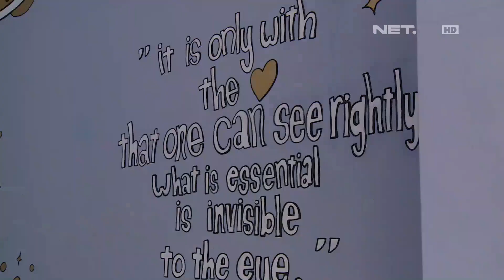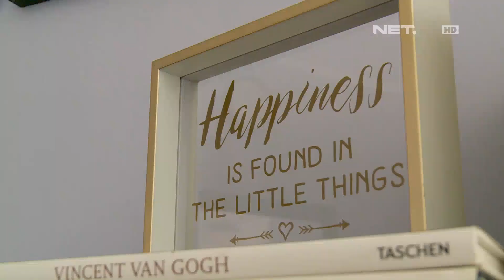Shahnaz Soehartono Sempat Khawatir Saat Awal Menyusui Anaknya - IPOP